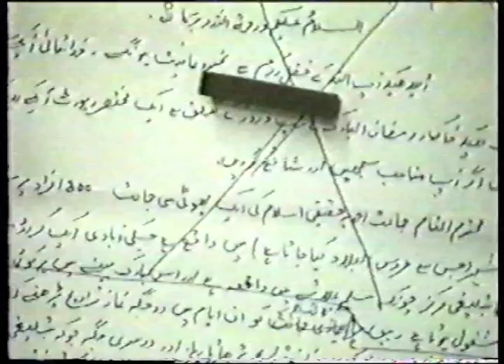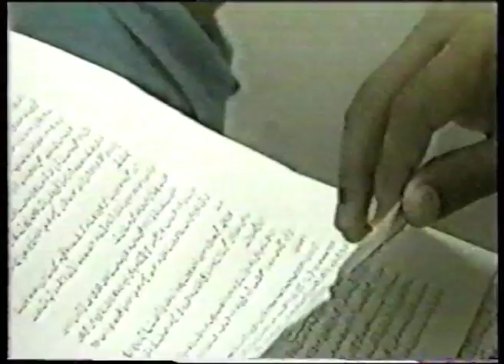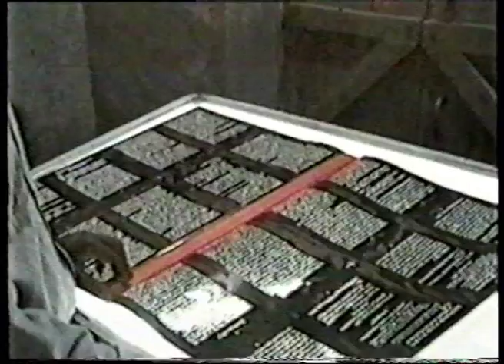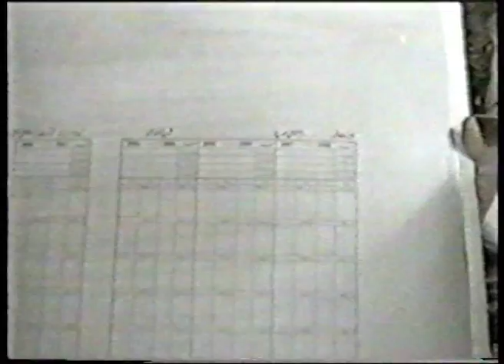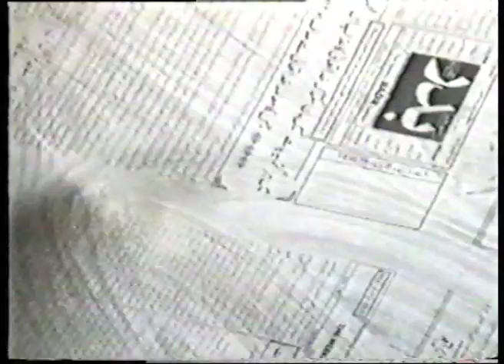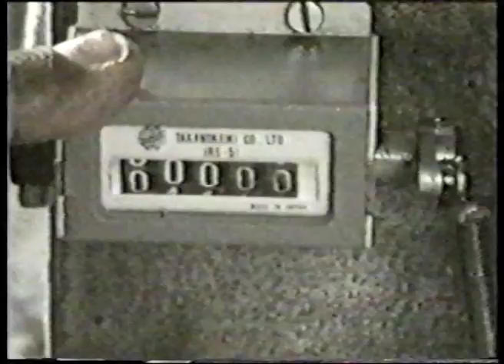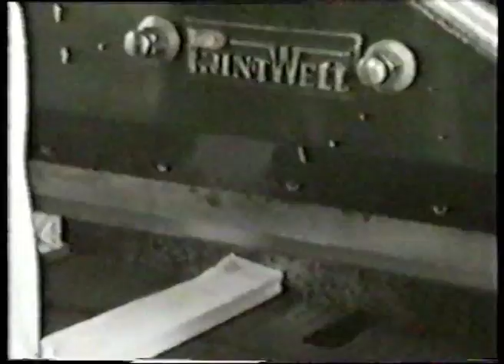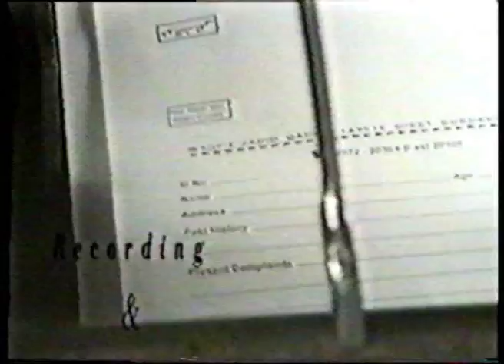Documentary: Fazl e Umar Press Qadian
Urdu documentary about Fazl e Umar Press in Qadian by MTA Calgary Canada.